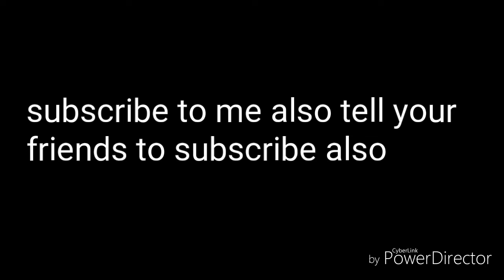I got stung by a red wasp again